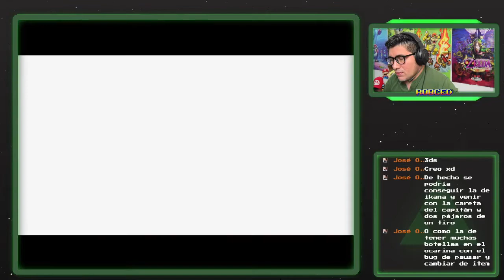Legend of Zelda: Majora's Mask - Gameplay | Parte 6 | Directo #28 | Robced Old School Gaming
6ta parte del gameplay de Zelda Majoras Mask!